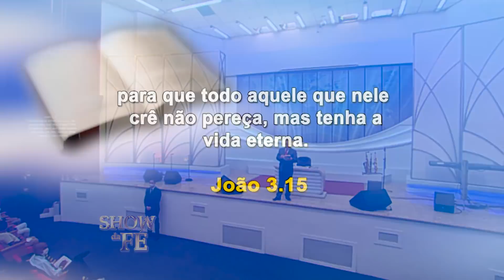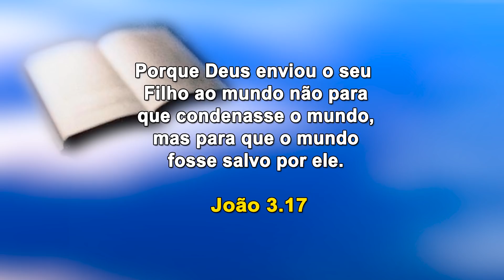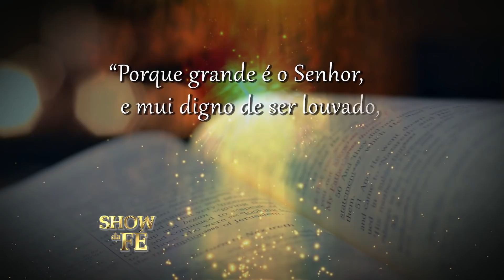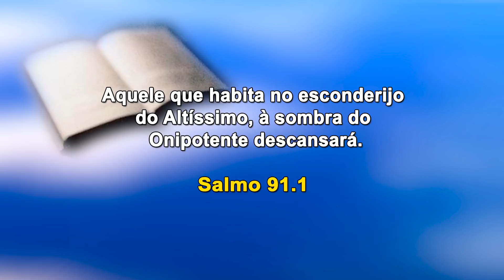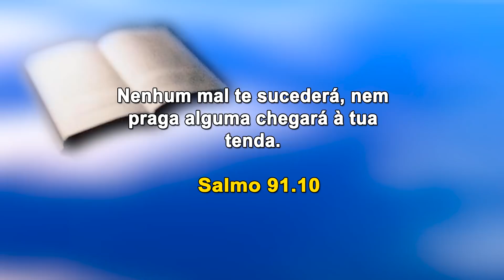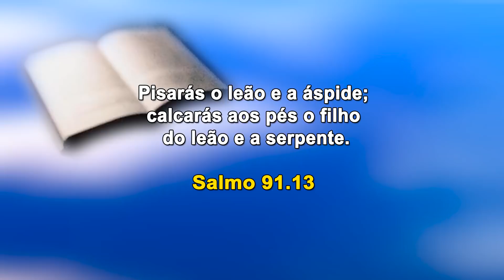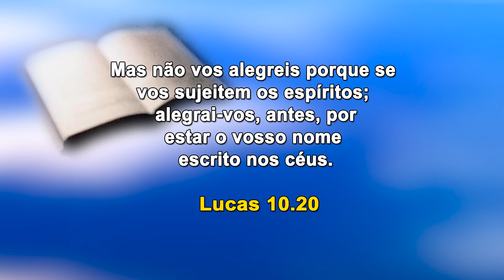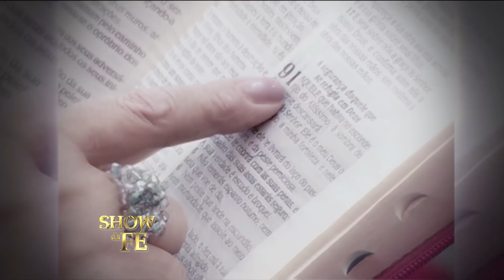Show da Fé | Refugie-se no Senhor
O refúgio do Altíssimo está à disposição de todos que O ouvem e cumprem as Suas ordens, por isso, o inimigo não pode tocar em um servo que obedece a Palavra. O Todo-Poderoso sempre cumpre com o que promete. Portanto, aquele que pratica as Escrituras tem consigo a promessa do Senhor, que garante dar o descanso do Pai nos momentos de tribulação. Medite nessa mensagem e desfrute dessa grande misericórdia.

Louve ao Altíssimo com o Missionário Soares “A Volta da Vitória” (clique para ver em 10:50).

▷ ESCUTE O MISSIONÁRIO R. R. SOARES
▷ IGREJA INTERNACIONAL DA GRAÇA DE DEUS
▷ CANAL SHOW DA FÉ
▷ CONHEÇA A NOSSA ACADEMIA TEOLÓGICA
▷ REVISTA GRAÇA SHOW DA FÉ.
▷ ESCUTE A NOSSA RÁDIO
▷ ASSISTA RiT TV
▷ ASSINE AGORA A NOSSA TV

Data de exibição: 20/11/2020
Data de gravação: 13/11/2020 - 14h
Número do programa: 5499